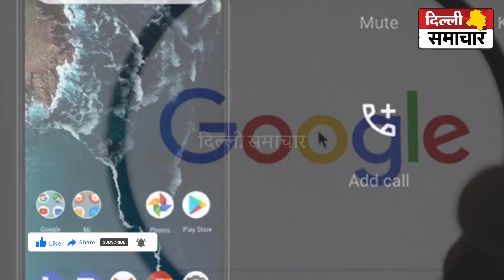Google का बड़ा फैसला, गूगल Play स्टोर में नहीं मिलेगा ये App !